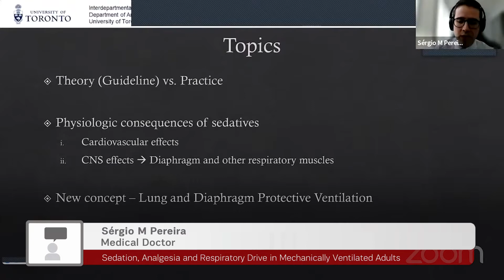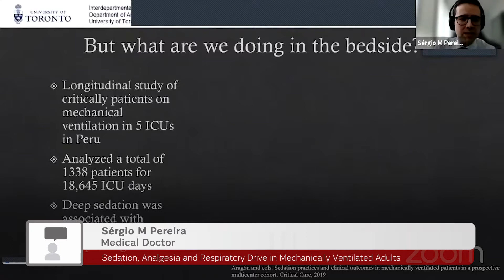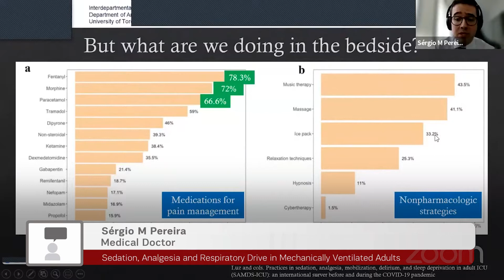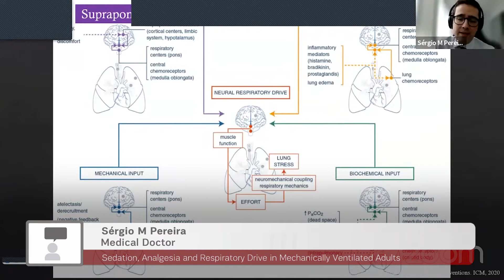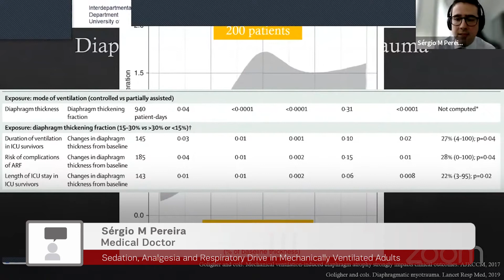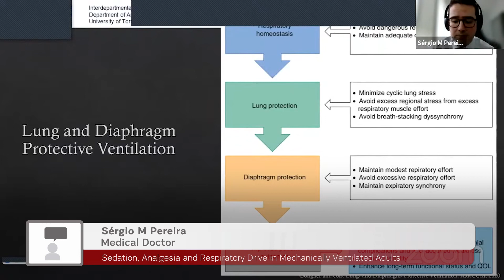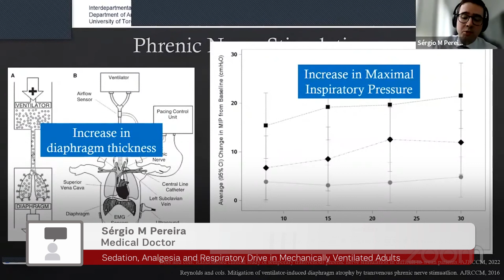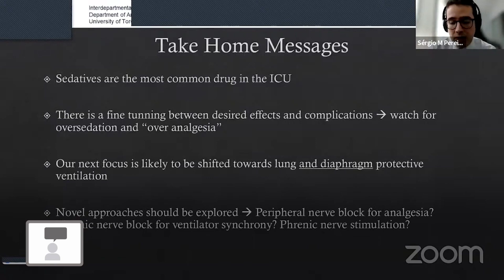Sedation, Analgesia and Respiratory Drive in Mechanically Ventilated Adults -Sérgio M Pereira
Sedation, Analgesia and Respiratory Drive in Mechanically Ventilated Adults
Sérgio M Pereira
Medical Doctor
Department of Anesthesia and Pain Medicine
University of Toronto Canada

ICU Management & Practice focuses on best practice, leadership and management of critically ill patients based on the most recent clinical developments. The journal aims to address the constant need to improve quality of care and to provide ‘more for less’, and to provide guidance on leadership and management issues, as many clinicians lack specific training in management.

Produced six times per year under the stewardship of Prof. Jean-Louis Vincent and a distinguished international editorial board, the journal has become the point of reference in the increasingly sophisticated area of intensive care, emergency medicine and anaesthesiology.